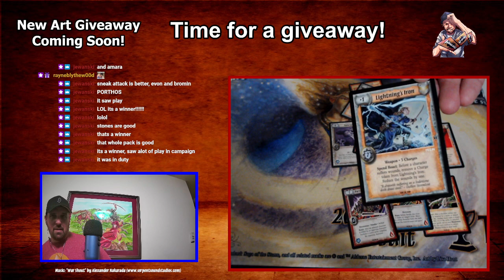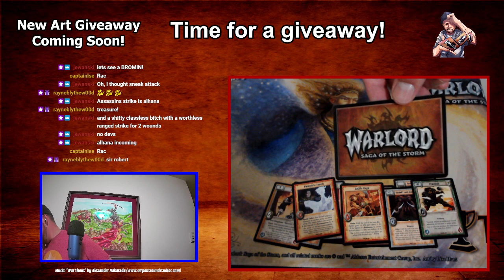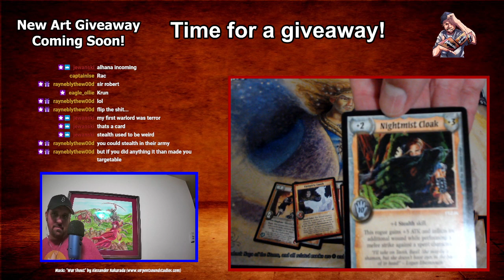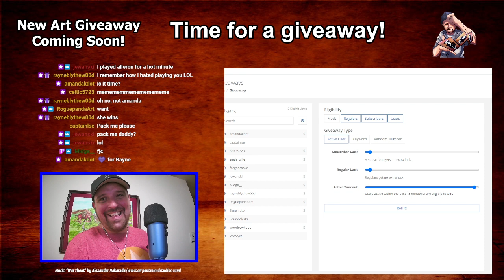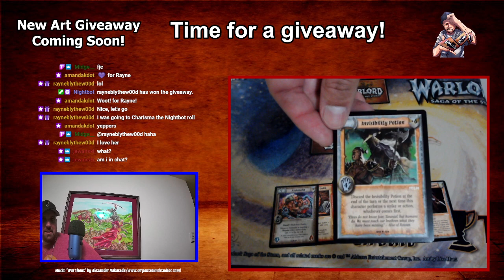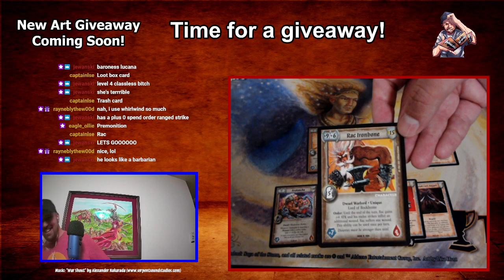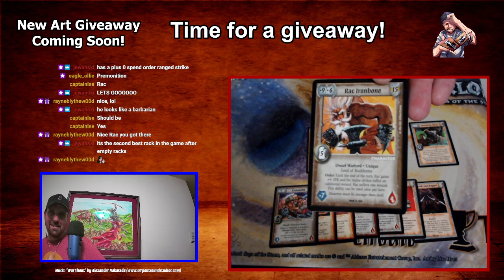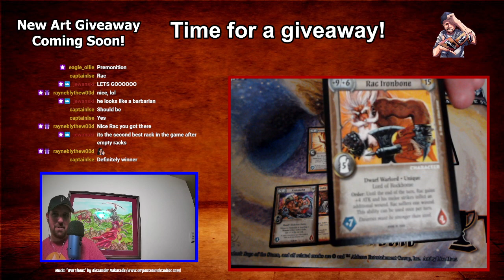Warlord: Saga of the Storm | Build-a-Warlord II - FINALS Coverage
Coverage of the FINALS of Build-a-Warlord 2! Players were able to build their own warlord used the card builder on theaccordlands.com and play a tournament with those monstrosities!

This video contains footage of people playing Warlord: Saga of the Storm CCG, created and produced by Alderac Entertainment Group (AEG) and Phoenix Interactive (PI). This match was part of the Online Circuit via Untap.in organized by the Warlord CCG community hosted on Discord. If you enjoy watching the game, you are welcome to come play with us, or just participate in conversations about the game we love – simply join the Discord group by going to Discord.gg/Ekbg5xH.

During the live streams broadcast on Twitch, I giveaway various packs and cards to live viewers. This is done on my own cost to grow the community and participation is not required in any way, nor will you every have to provide any information or money to be eligible. These are simply a way to have fun and give thanks! For the YouTube audience, you guys get to watch us open old booster packs that are nearly 20 years old!

If you would like to see other content creators who are playing Warlord CCG, I encourage you to check out their channels as well!

Bed Music while playing: Music: The Great Battle by Alexander Nakarada

Thank you very much for watching! If there is anything you would like to see me cover on these videos, feel free to live a comment – any and all feedback is welcomed!